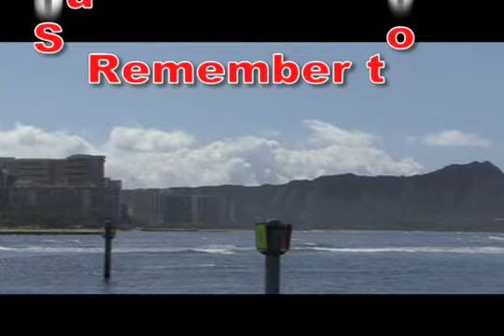Hawaii Surf Session 274 Ala Moana Bowls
Here's a short surf session to check in on the action on this side of the globe while on virtually the other side of the world my mom celebrates her birthday.  Happy Birthday Mom!